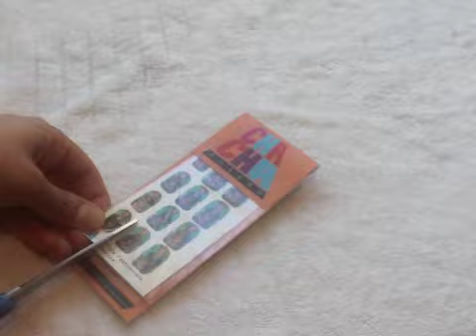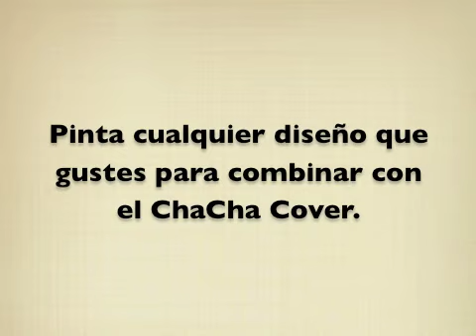Nailart - Decoración de Uñas Frida Kahlo - Nail Art - ChaCha Covers Frida Kahlo Nails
Este diseño inspirado por Frida Kahlo lo puedes hacer con ChaCha Covers.